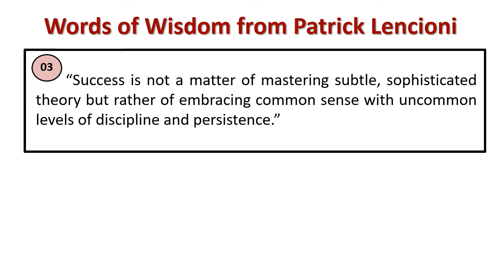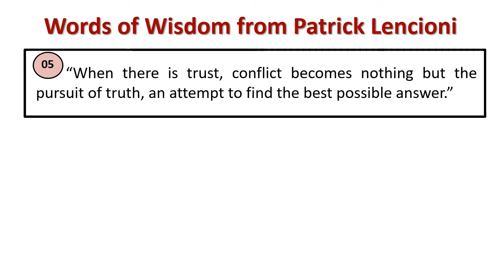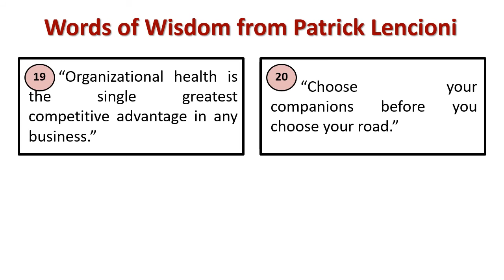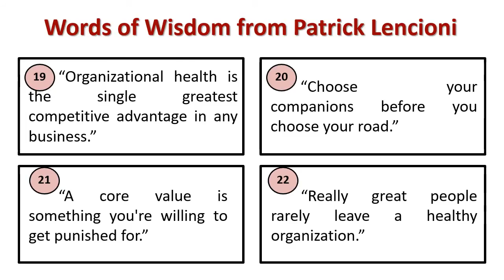Words of wisdom from Patrick Lencioni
Explain : Patrick Lencioni 's Wisdom Quotes
[Patrick Lencioni is an American writer of books on business management, particularly in relation to team management. He is best known as the author of The Five Dysfunctions of a Team, a popular business fable that explores work team dynamics and offers solutions to help teams perform better.]